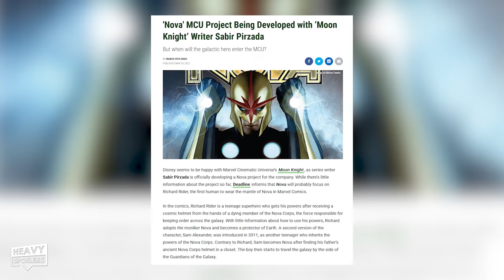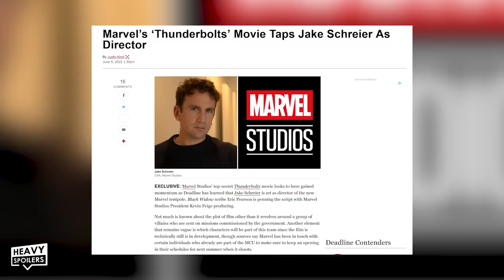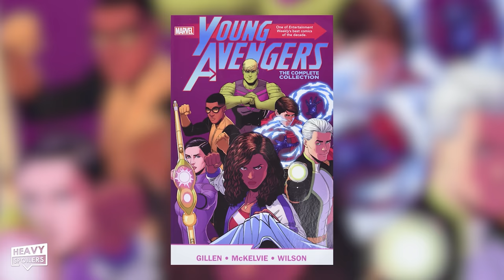Marvel Full Slate Breakdown | All Confirmed & Rumored Upcoming MCU Movies And Shows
/* SOCIAL MEDIA */

/* VIDEO INFORMATION */

0:00 Marvel Slate Breakdown
0:31 Marvels Upcoming Confirmed and Rumored Releases
17:15 Outro

SH: Welcome to the Heavy Spoilers show I’m your host Steve..

PT: Steven, who the hell is Steven?

SH: Worked for you for like a year mate…did a lot of the edit..

PT: Steven Ey.

SH: Yeah, well what I wanna talk about is all the upcoming projects that are confirmed and rumoured to be in the works.

What we wanna do is go through them all one by one and let you know
what is on the horizon and when we can expect them.

So without further a do let's split them right up the middle just like Wanda
did Captain Carter into confirmed and rumoured projects, cos I can do this all day.

PT: You summoffabitch

First off we have Black Panther Wakanda Forever, slated for an 11th November Release later this year. I'm really interested to see how they handle the loss of Chadwick Boseman in the now-iconic role, With a whole host of characters to return to and with the success of the first movie I'm sure this will be another massive success.

Next, we have the one hour Halloween special Werewolf by Night coming to Disney plus later this year, starring Gael Garcia Bernal, still not sure of an exact release date for this one yet,

PT: well you’re fired

however, filming wrapped in April and it definitely sounds like one to keep an eye out for.

We also have another Disney plus special hitting our screens this year in the form of the
Guardians Of The Galaxy holiday special, once again with James Gunn at the helm.. with the special set to take place between the events of Thor Love and Thunder and GOTG vol3 I'm really looking forward to seeing the return of this bunch o chumps.

Then we move to 2023 and we have The Marvels set for release, based on the characters Captain Marvel, Ms Marvel, and Monica Rambeau. It is intended to be the sequel to Captain Marvel and a continuation of the Disney+ series Ms Marvel.

► Artist Attribution